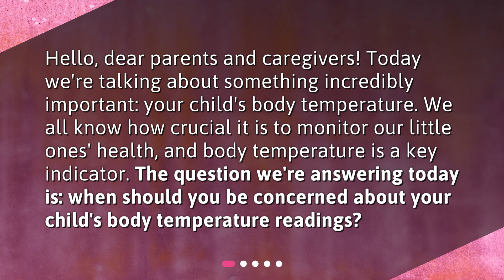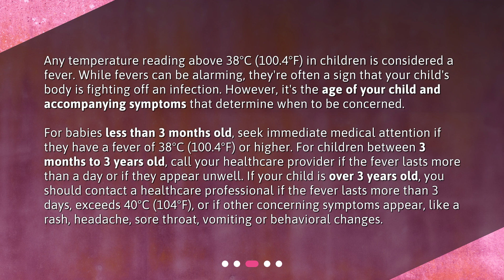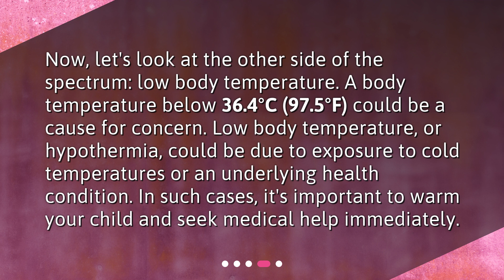When should parents be concerned about their child's body temperature readings?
Understanding Your Child's Body Temperature: When to Worry • Is your child's body temperature worrying you? Don't panic! In this video, we'll help you understand your child's body temperature and when you should be concerned. From normal temperature ranges to when a fever is a cause for concern, we've got you covered. Watch now to learn more about your child's health!

00:00 • When should parents be concerned about their child's body temperature readings?
00:27 • What's the Normal Body Temperature for Children?
00:53 • When is a Fever a Cause for Concern?
01:52 • When is a Low Body Temperature a Cause for Concern?